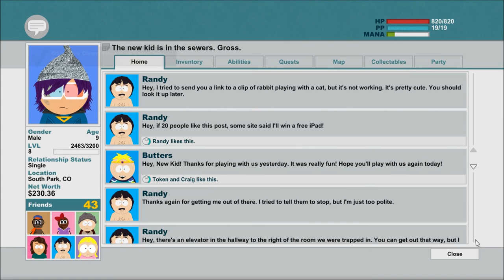Let's Play South Park: The Stick of Truth (Blind), Part 23: Cavern Carousing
(Part 2 of 3) In this fine episode, we find another one of Mr. Hankey's kids, and we fight the Penis Mouse and the Blood-Sucking Fruit Bat. Oh, and we kill more hobos.